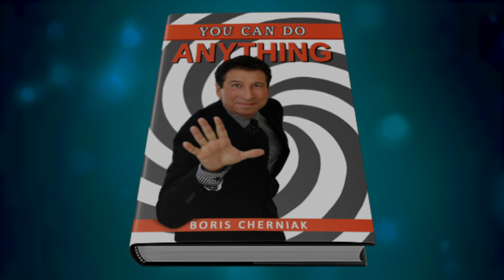2019 year highlights - Motivational Hypnotist Boris Cherniak